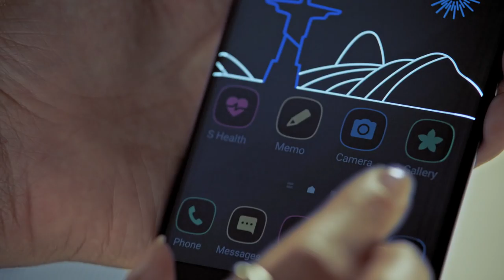Unboxing Samsung Galaxy S7 edge - Ediția limitată Jocurile Olimpice Rio 2016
Telefonul oficial al Jocurilor Olimpice Rio 2016 te aduce mai aproape de spiritul olimpic!  Află mai multe detalii aici